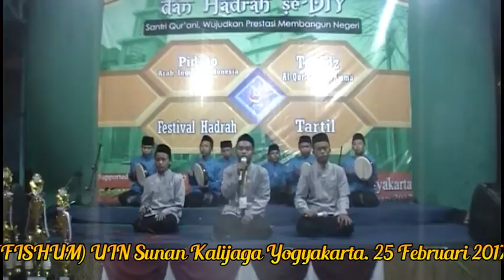Hadroh MA AL-IMDAD (No.Urut 6) - Festival Hadroh CSS MORA UIN SUKA 2017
Festival Qur'ani & Hadroh Se-DIY CSS MORA UIN Sunan Kalijaga bertempat di halaman parkir terpadu Fakultas Ilmu Sosial & Humaniora (FISHUM) UIN Sunan Kalijaga Yogyakarta. 25 Februari 2017